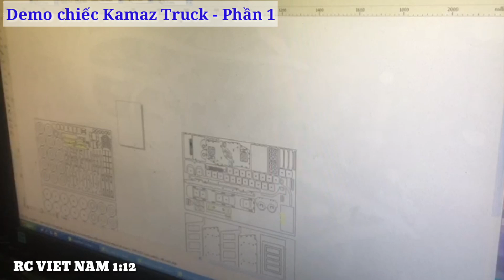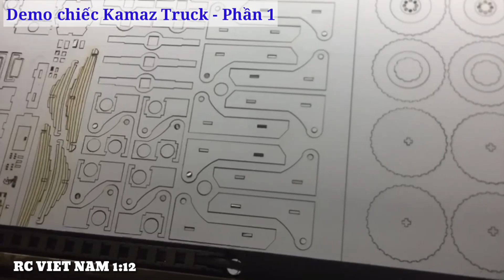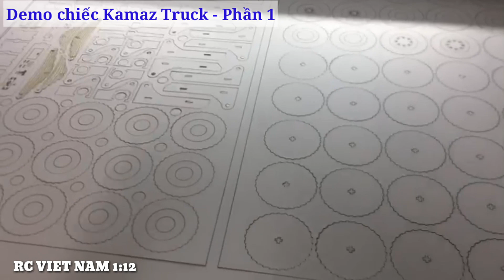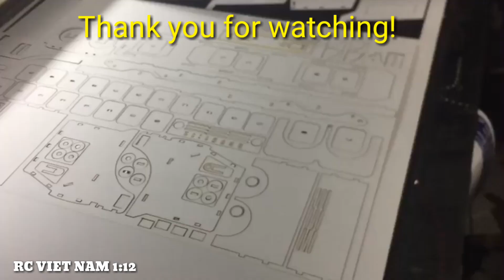Demo con xe tải 1:14 KAMAZ TRUCK (Start the kamaz truck 1:14 )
Xin chào !
Xe đìều khiển từ xa . xe điều khiển từ xa địa hình
Xe tăng . xe đồ chơi trẻ em
xe máy xúc . xe đầu kéo . xe ben . xe công trình
Sự sáng tạo của con người là không giới hạn . chúng tôi dù không phải là người khéo tay dể co thể xây dựng được những sản phẩm tuyệt vời nhưng chúng tôi rất cầu thị và kết nối những đam mê . hiện tại chúng tôi dg có những dự án xây nhà bằng gạch tiểu cảnh . nếu các bạn có đam mê hãy cùng mình kết nối . mình sẽ tài trợ gạch và vật tư để xây dựng . những đề xuất hay những sáng tạo của bạn . nhằm mục đích thỏa đam mê .
Ngoài những việc xây dựng mình có những mô hình tự sản xuất xe RC. tàu cao tốc rc . cano rc . du thuyền RC. các loại tàu chiến RC . những mẫu tàu cao cấp RC . xe đầu kéo RC . xe máy xúc RC . xe ben RC . xe tải RC  . các loại xe công trình RC . xe nâng RC . xe cẩu RC . bằng sự nhiệt huyết và kết nối đam mê .
Tìm người có cùng chí hướng để phát triển các tiêu chí trên

Hello !
If you like this video, please let me know by clicking the like button. . If you are interested, you can help support and become part of this effort by becoming a member of UNIVERSE RC VIET NAM or Youtube channel.
Power drive rc monster truck
Raminator rc truck
Primal rc monster truck
Big hand made 1/10 scale RC Trucks, Excavators, Tractors, Stone Crusher and more. Recorded at the
RC Scania, RC Scania V8, RC Mercedes Actros, RC Tamina Trucks, RC Wedico Trucks, CAT Construction Machines, Komatsu Bagger und vieles mehr.
source vs Copyright :
Human creativity is unlimited. Although we are not very skillful to be able to build great products, we are very passionate and connect our passion. We currently have projects to build houses with small bricks. Your suggestions or creations. aims to satisfy the passion.
In addition to building ones, there are self-made RC models. high speed rc boat. RC fishing boats. cano rc. RC yachts. types of RC warships. Premium RC models. tractor truck RC. RC excavator. dump truck RC. RC truck. RC construction vehicles. RC forklifts. RC crane truck. with enthusiasm and connection of passion.
Find people with similar goals to develop the above criteria